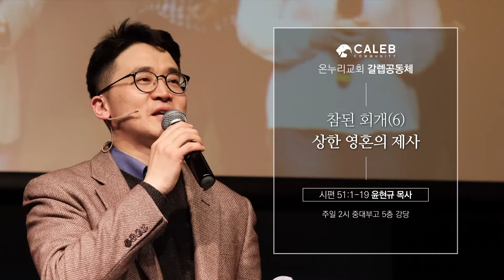[상한 영혼의 제사] 191013 온누리교회 갈렙공동체 주일예배 윤현규 목사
설교자 : 윤현규 목사

[대학청년부 갈렙 공동체 예배]
중대부고 5층 오후 2시